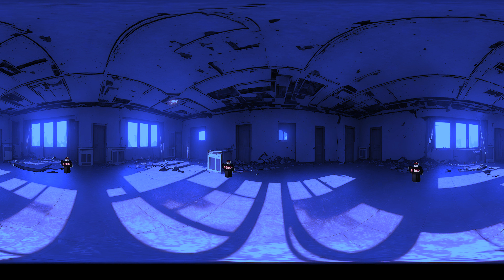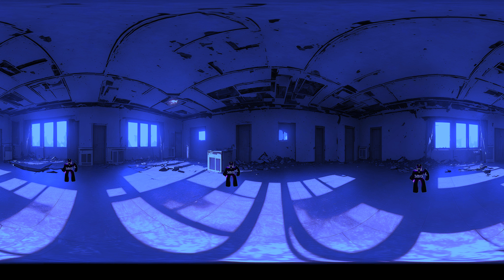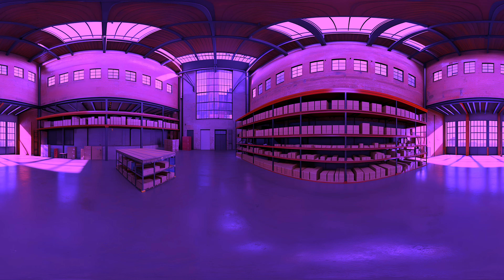360º VR SILLY BILLY - I'll make you say Original vs Roblox vs Anime vs FnaF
360º VR SILLY BILLY - I'll make you say Original vs Roblox vs Anime vs FnaF

Hey there, welcome to NensyPaw 360 VR! On this channel, I bring you entertaining and unique videos with captivating panoramic backgrounds, intriguing characters, and 3D objects.

The audio and video sources in this content are curated to offer a completely fresh and distinctive viewing experience.